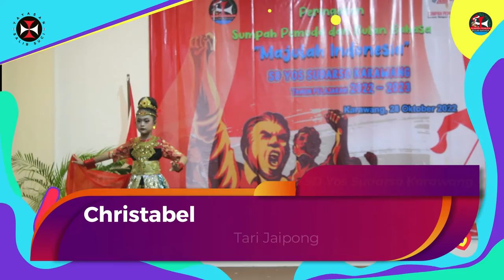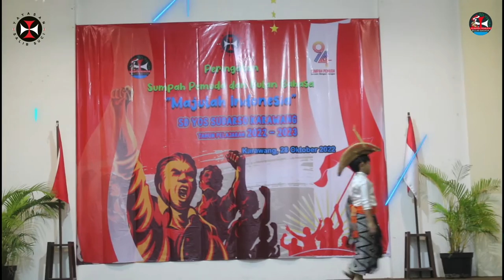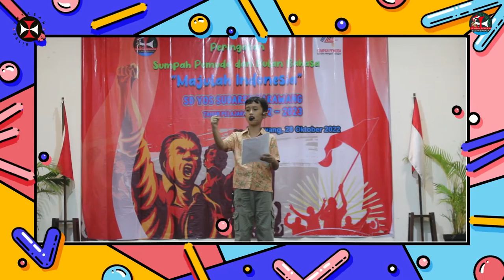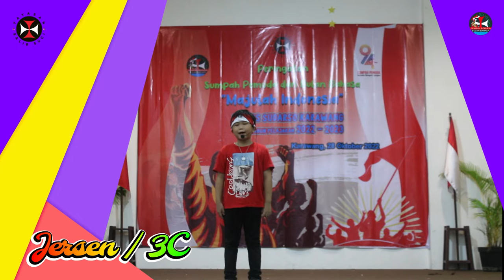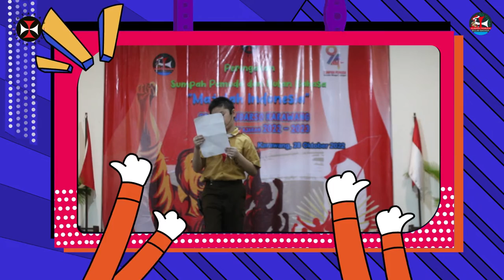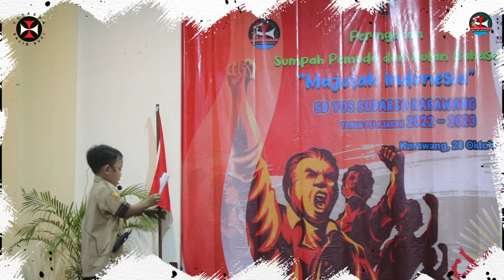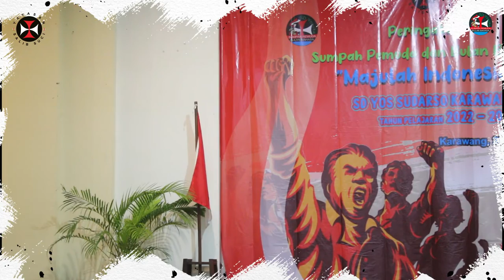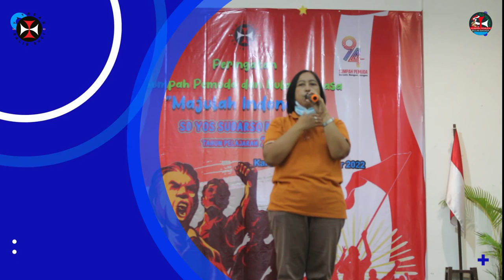Puncak Peringatan Bulan Bahasa Dan Sumpah Pemuda SD Yos Sudarso Karawang 2022